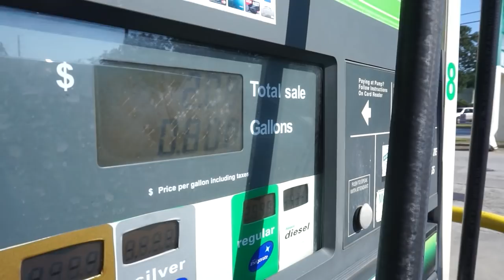Unexpected News From My Doctor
Today's vlog got cut short because I got some unexpected news from my doctor. I will be sure to keep everyone updated.